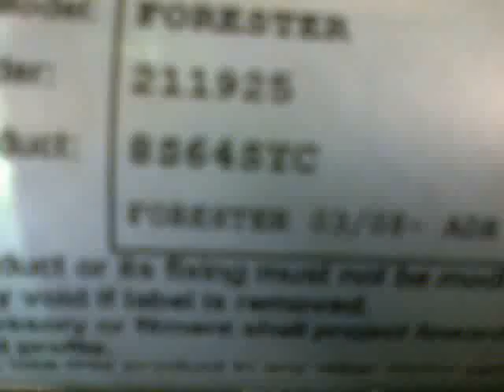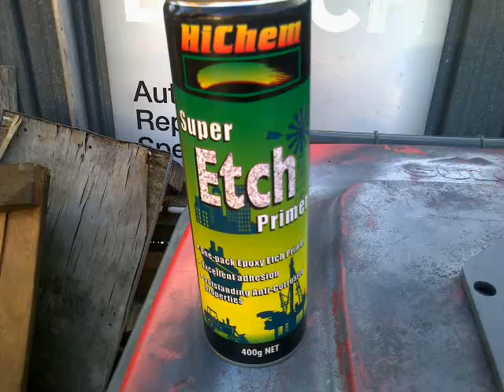2003-8 Bullbar Mounts for 2000 Forester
For some Glitchie Reason..., this movie is telling me that it's Comments habe Bin-Disabled...; * Bullshit ! *

YT is glitching...

 Hitting a Kangaroo or a Wallaby costs at least $1,000 in Panelbeating, & about every 2 years my Touring Wagon's Bullbar achieved such a saving...; $ 6,000 of saved repairs on a $2,500 Vehicle.

  Via eBay, from Melbourne, instead of $1,000 New plus as much to fit it, my son found this one for $100 plus $317 Freight.

  Happily, after already locating, producing & fitting the Towbar &  Starter-Motor for $250, each ; now he's fabricated and painted the Mounting Plates & Adapter-Spacers, and tomorrow I should have a Rare-As-Rockinghorse-Dung Forester with a Bullbar...

And, as you can see, my son's fractured Thumb now only needs a Bandaid...

 I'm lucky to have him...; I'm glad I didn't teach him to despise me when he was little, or these days he wouldn't want yo help me...(?).